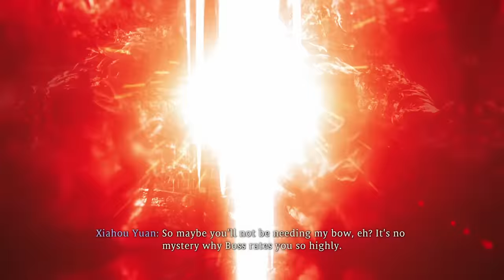Wo Long: Fallen Dynasty - Let's Play Part 25: Xiahou Dun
Thanks to Koei Tecmo for a review code of Wo Long: Fallen Dynasty!

A new dark fantasy Three Kingdoms action RPG from Team NINJA, the developers of Nioh.

184 AD, Later Han Dynasty China. The land is overcome by chaos and destruction. The imperial dynasty that prospered for many years is now about to collapse.

Wo Long: Fallen Dynasty is a dramatic, action-packed story of a nameless militia soldier fighting for survival in a dark fantasy version of the Later Han Dynasty where demons plague the Three Kingdoms. Players fight off deadly creatures and enemy soldiers using swordplay based on the Chinese martial arts, attempting to overcome the odds by awakening the true power from within.

Wo Long refers to a crouching dragon, and also refers to a hero or person of greatness who is not yet known. This is the story of officers, who will later become heroes, during their ‘unknown’ period, and also the story of a protagonist’s rise from being a ‘nobody’.

A dark fantasy set during the chaotic Three Kingdoms period, the narrative vividly tells the tale of a militia soldier’s strenuous fight for survival during a Later Han Dynasty infested with demons. It’s madness in the Three Kingdoms like never before!

Defeat deadly enemies to boost morale and awaken the power from within! Overcome adversity through unique new strategies, including battle styles based on the “Five Phases”.

Renowned for ruthless strikes that can change the tide of battle in an instant, sword practitioners of the Chinese martial arts gracefully change pace as they shift between offensive and defensive maneuvers. Overwhelm opponents with a flurry of force in a series of intense and bloody battles while learning the precision and skill necessary to become a true master of the sword.

Choose from a wide variety of weapons, from glaives to dual swords, to discover which fits your fighting style.

This secret art draws upon the power of the Five Phases, which allow for attacks using such elements as flames and ice. Upon achieving higher Morale Ranks, you can gain the ability to utilize even more powerful Wizardry Spells.

Divine Beasts like Zhuque and Baihu are brought forth through alliances with other warriors. By calling upon these Divine Beasts, you are able to perform feats of great power.